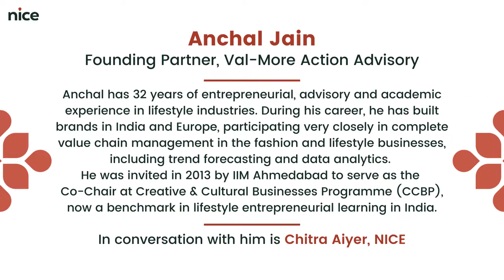8. Stand out yet fit in with Indianness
What is Indianness? Is it a term that can be defined?